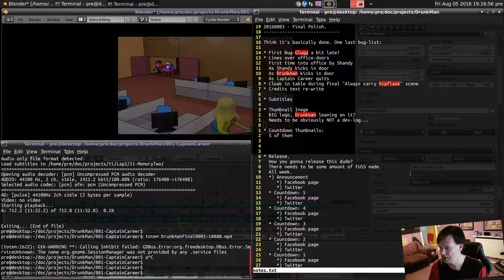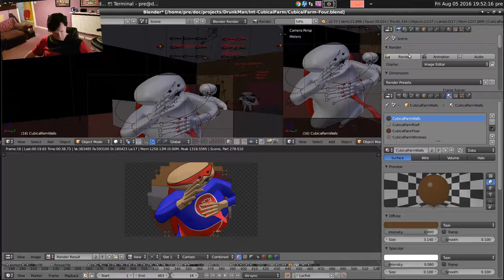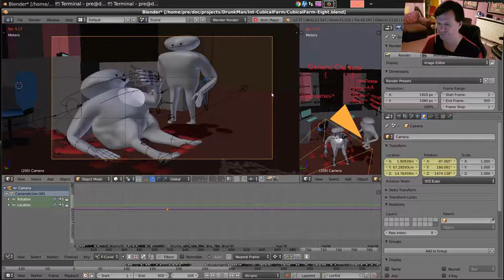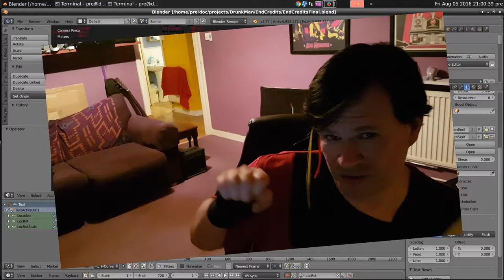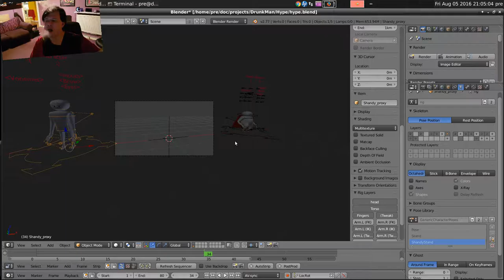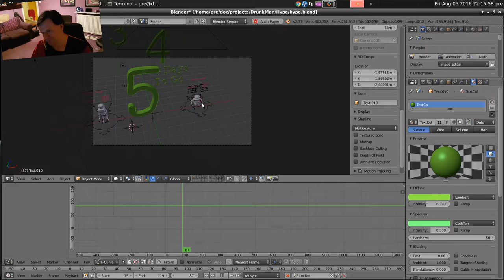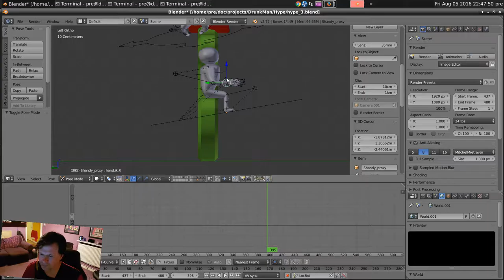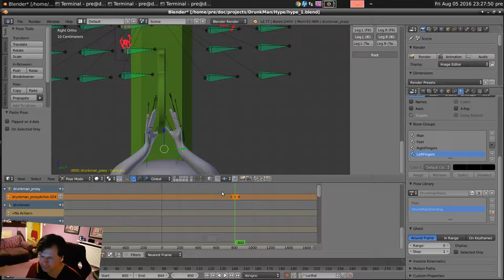Drunkman Devlog - 49 Finish!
Drunkman Is Finished! And this Devlog shows me fixing the last few bugs, and building some kinda hype-animation for the run-up to release.

Not sure what to do about release yet. Should I try and organise some sort of premier/screening? Try and piggy-back on someone else's film-festival or film-producers meetup? Try and start that artist's screening and share-pooling meetup group I keep thinking I ought to start? Just upload it and press publish while hiding alone in my flat?

As yet, I dunno. Watch this space I guess.